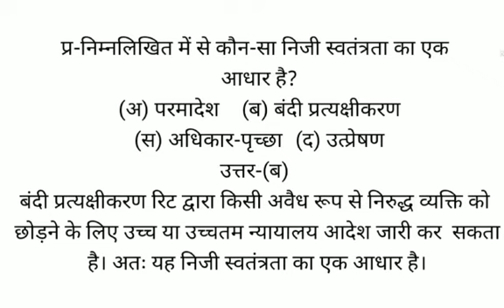निम्नलिखित में से कौन-सा निजी स्वतंत्रता का एक आधार है?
निम्नलिखित में से कौन-सा निजी स्वतंत्रता का एक
 आधार है?
 (अ) परमादेश   (ब) बंदी प्रत्यक्षीकरण
 (स) अधिकार-पृच्छा  (द) उत्प्रेषण
उत्तर-(ब)
बंदी प्रत्यक्षीकरण रिट द्वारा किसी अवैध रूप से निरुद्ध व्यक्ति को छोड़ने के लिए उच्च या उच्चतम न्यायालय आदेश जारी कर  सकता है। अतः यह निजी स्वतंत्रता का एक आधार है।